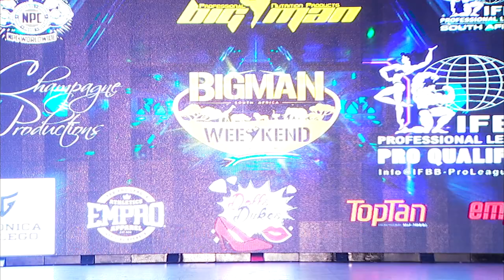8.10. Bigman Men's Physique Masters 40+ Awards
2019 NPC Worldwide Bigman Weekend South Africa Men's Physique Masters Over 40 - Awards